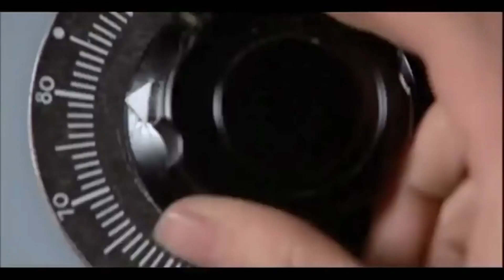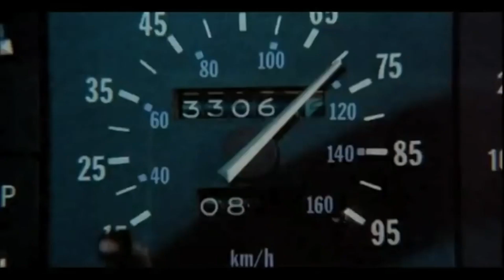Back to the Future (1985) - Official Trailer | Michael J. Fox, Christopher Lloyd Movie HD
Official "Back to the Future" Trailer

With the help of crazy inventor Dr Brown ( Christopher Lloyd) and his time machine disguised as a sports car, suburban teenager Marty McFly (Michael J. Fox) travels back to the 1950s and gets a lot to do when his mother falls in love with him instead of his father. In order to save his own existence, Marty not only has to set his mother up with his father.

Rent/Buy on Amazon Prime "Back to the Future" ➤ *
Search for Blu-Ray or DVD "Back to the Future" ➤ *

Written by
Robert Zemeckis
Bob Gale
Produced by
Bob Gale
Neil Canton
Starring
Michael J. Fox
Christopher Lloyd
Lea Thompson
Crispin Glover
Cinematography Dean Cundey
Edited by
Arthur Schmidt
Harry Keramidas
Production
company
Amblin Entertainment
Distributed by Universal Pictures
Release date